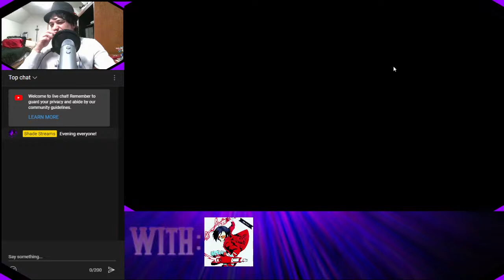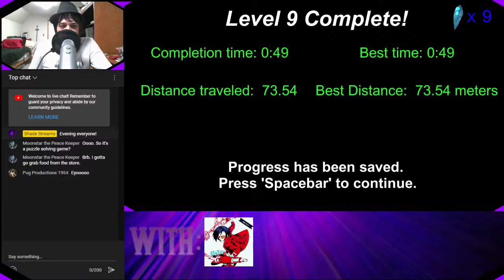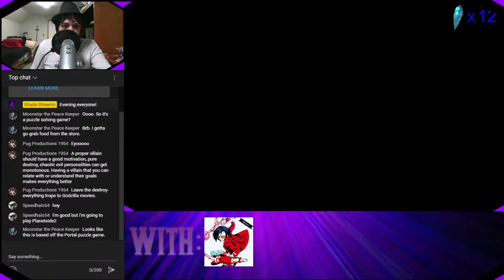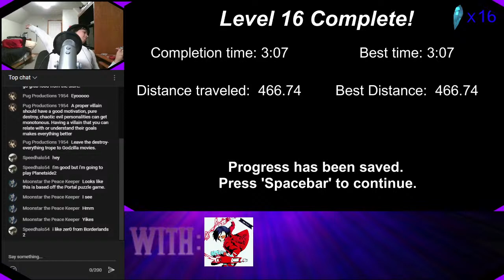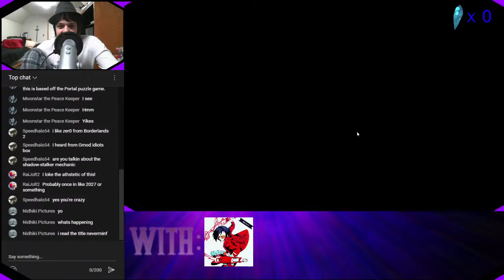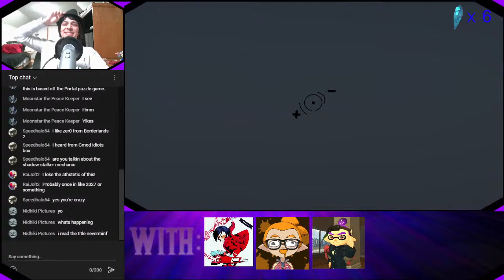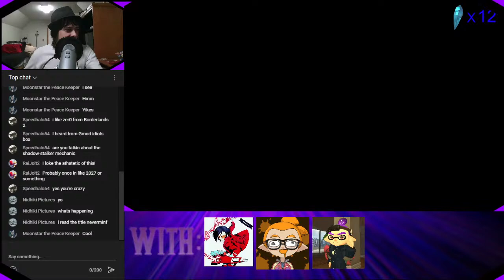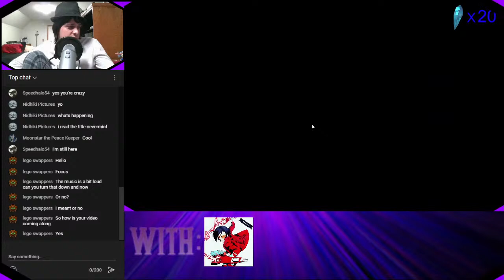I MADE THIS GAME IN UNIVERSITY | Shade Streams: Looking Glass (One-Shot Stream)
Today I wanted to do something different. When I studied at Fully Sail University, this was my final project, so all these years later, I thought it would be interesting to re-visit it.

New streams every Sunday, 4pm PST/7pm EST!

Allies and Co-Hosts:
-Sin Kusanagi
-Crumchy Boi
-Phillip Cross